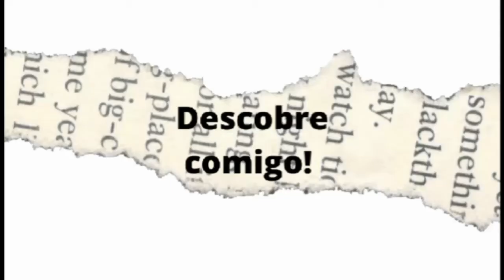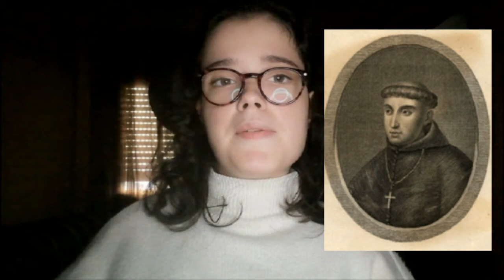Crónicas de D João I - Fernão Lopes (10 ano português)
Hoje vamos explorar a lindíssima obra de fernão Lopes... O pai das crónicas

Fecebook:Lara Moreira
Instagra: lara_more